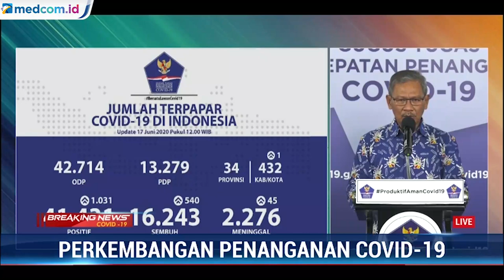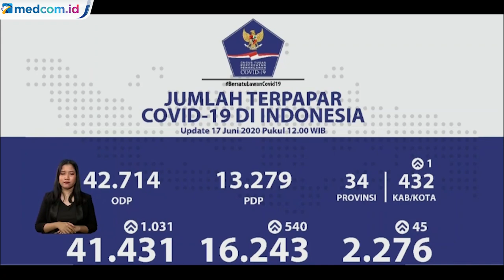Update COVID-19 17 Juni: Indonesia Capai 41.431 Kasus Positif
Data terbaru kasus positif COVID-19Rabu, 17 Juni 2020 bertambah sebanyak 1.031 menjadi total 41.431 kasus. Sementara pasien sembuh bertambah 540 orang menjadi total 16.243 dan pasien meninggal dunia bertambah 45 menjadi total 2.276 orang.

"Hari ini ada penambahan didapatkan dari kasus terkonfirmasi sebanyak 1.031 orang," kata juru bicara pemerintah untuk penanganan covid-19 Achmad Yurianto di Kantor Badan Nasional Penanggulangan Bencana (BNPB), Jakarta Timur, Rabu, 17 Juni 2020.

Angka ini menjadikan kasus positif COVID-19 Indonesia tertinggi di Asia Tenggara. Sebelumnya, kasus tertinggi ditempati Singapura.Per hari ini, berdasarkan catatan Worldometers, kasus positif covid-19 di Singapura tercatat 41.216 orang.

Temuan kasus baru ini berdasarkan pemeriksaan dengan metode polymerase chain reaction (PCR) dan tes cepat molekuler (TCM). Pengetesan getol dijalankan pemerintah semenjak virus korona pertama kali terdeteksi di Indonesia, Senin, 2 Maret 2020.

Virus korona telah menyerang 34 provinsi dengan total 432 kabupaten di Indonesia. Di samping masifnya penyebaran virus, jumlah pasien yang sembuh terus naik. Per hari ini ada penambahan 540 kasus sembuh. Sejauh ini, total 16.243 orang telah pulih dari covid-19. Sedangkan pasien meninggal terjadi penambahan 45 orang menjadi 2.276 pasien.

Masih ada 42.714 orang dalam pemantauan (ODP) terkait covid-19. Sementara itu, pasien dalam pengawasan (PDP) mencapai 13.279 orang. Maka dari itu, Yuri mengingatkan masyarakat tetap waspada serta disiplin menaati protokol kesehatan. KIta perlu beradaptasi dengan kebiasaan baru agar dapat kembali produktif tetapi tetap aman dari COVID-19.